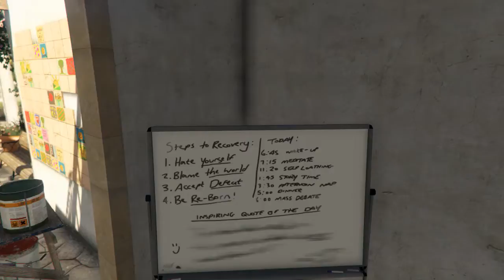The spy who missed his Theraphy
Sieh dir alle Rockstar Editor-Videos von AbeBurnett an.